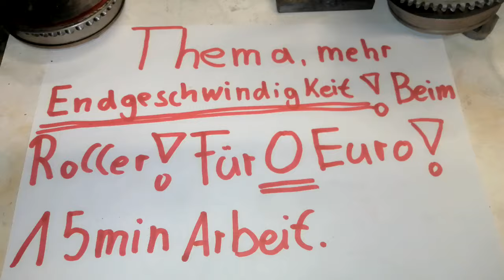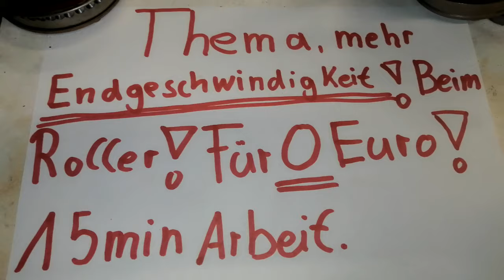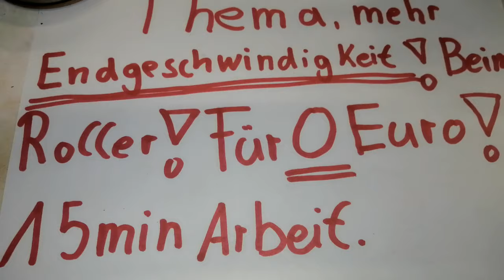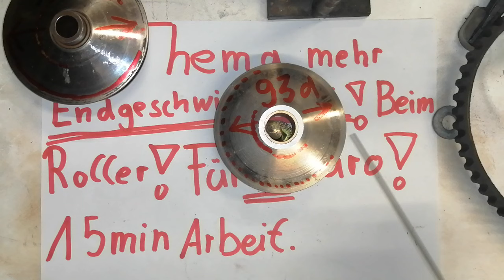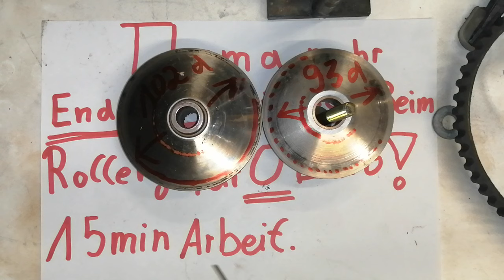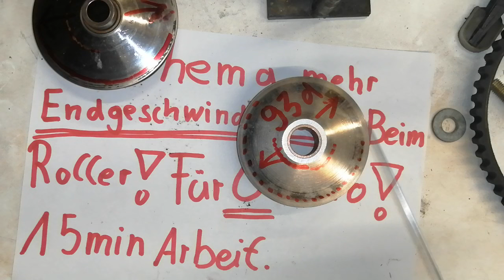Tuning Power Roller schneller machen!!!Durch Änderung der Variomatik!!!!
Hallo zusammen, hier. zeige ich euch, das man mit einem kleinen Eingriff in die Variomatik des Rollers, eine sehr viel höhere Endgeschwindigkeit erreichen kann!!!